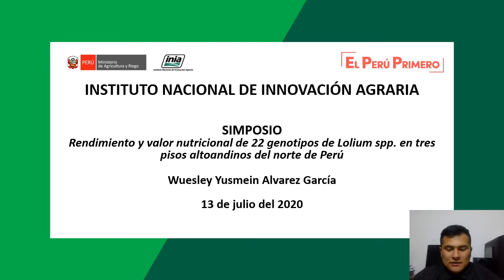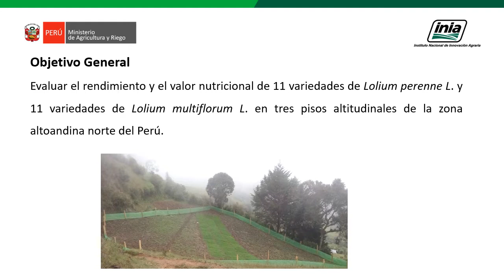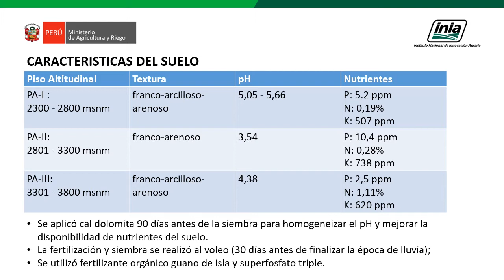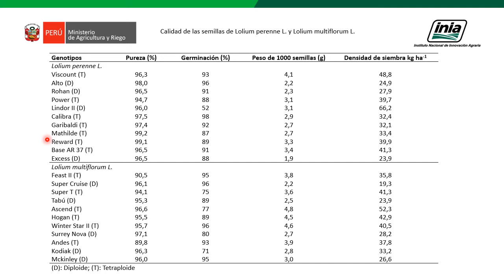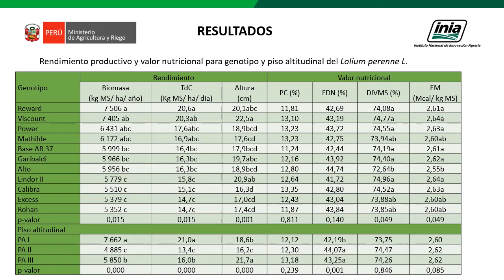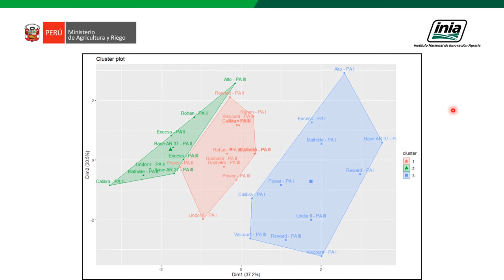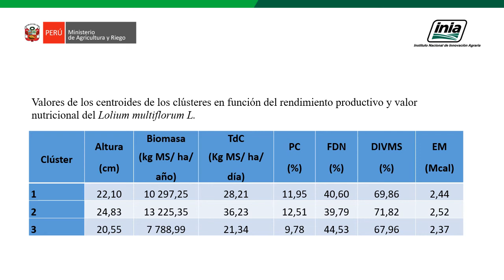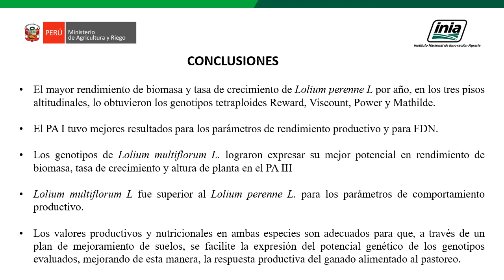Rendimiento y valor nutricional de 22 genotipos de Lolium spp. en tres pisos altoandinos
M.Cs. Wuesley Yusmein Alvarez García
El objetivo fue evaluar el rendimiento de biomasa, la tasa de crecimiento, la altura de planta, la Proteína Cruda (PC), la Fibra Detergente Neutro (FDN), la digestibilidad in vitro de la materia seca (DIVMS) y la Energía metabolizable (EM) de 22 genotipos de Lolium spp en tres pisos altoandinos (PA) (PA I: 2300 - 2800, PA II: 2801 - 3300 y PA III: 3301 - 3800 msnm) del norte del Perú.